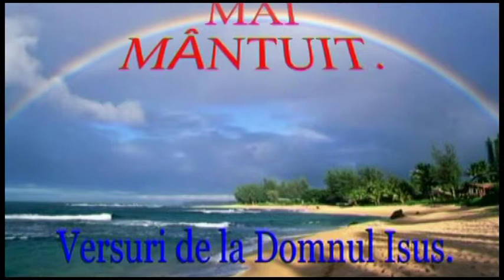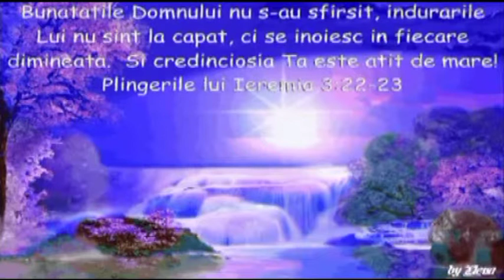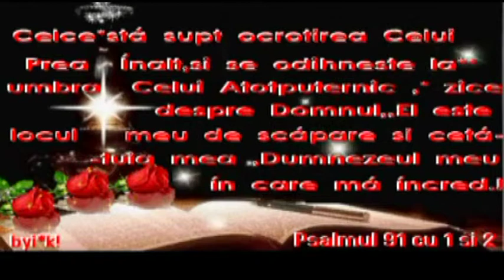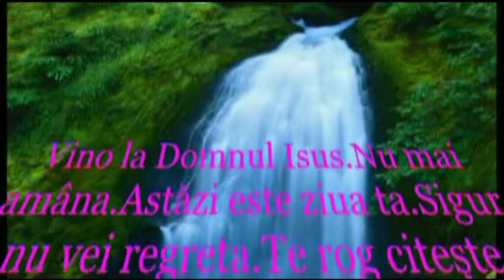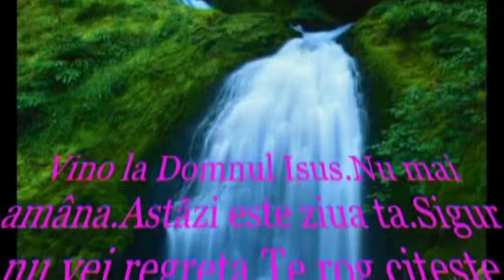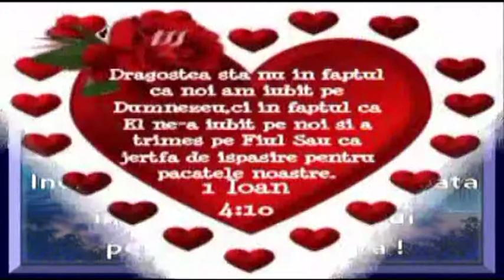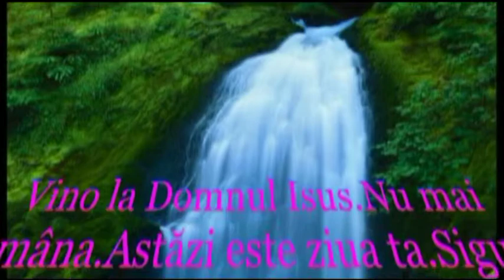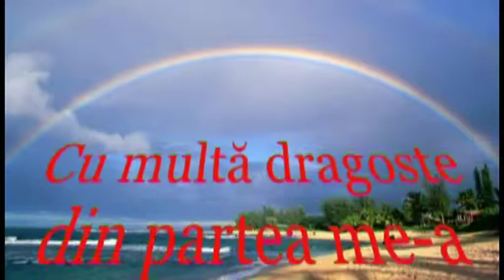TU NU AI PACE IN SUFLET ASCULTA CANTAREA ASTA =PETCA